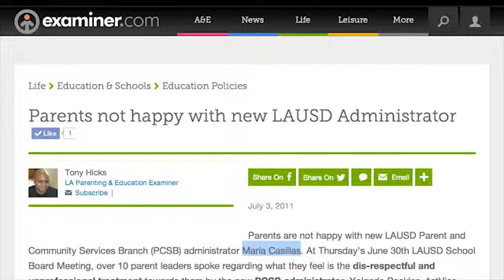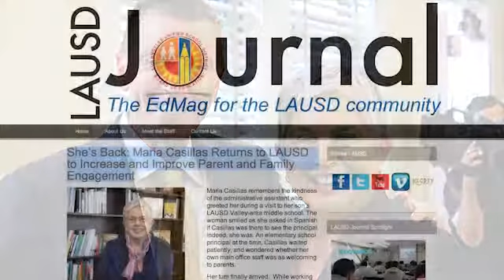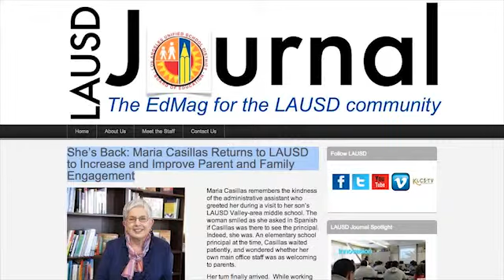María Casillas no es la adecuada como superintendente adjunto de instruccion del distrito escolar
Su mal historial la inhabilitan ya que combatió a padres, atacó a sus organizaciones, los excluyó  y echó la policía a quienes la cuestionaban.

Parents not happy with new LAUSD Administrator - Los Angeles Parenting & Education | Examiner.com

She's Back: Maria Casillas Returns to LAUSD to Increase and Improve Parent and Family Engagement | LAUSD Journal